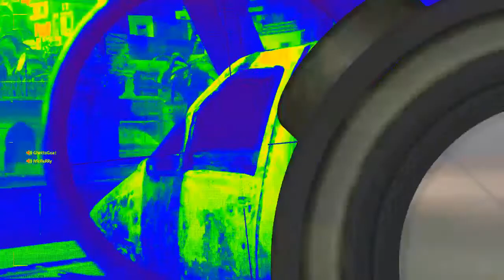TK1 ModernWarfare QUICK-EDIT